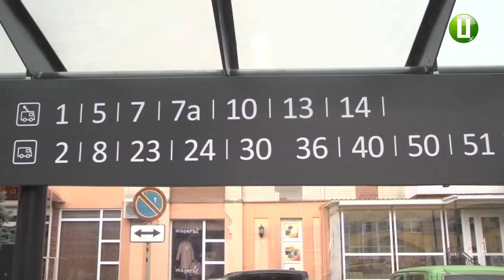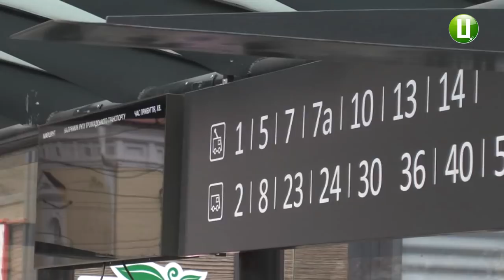2 розумні зупинки у Хмельницькому продовжують облаштовувати електронними табло та сіті-лайтами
2 розумні зупинки у Хмельницькому продовжують облаштовувати  електронними табло та сіті-лайтами. Сьогодні представники компанії, яка встановила зупинки в нашому обласному центрі, працювали на вулиці Подільській. За словами заступника міського голови Андрія Бондаренка, облаштування цих розумних зупинок мають завершити до кінця тижня. Далі візьмуться за ті, що розташовані на вулицях Бандери та Проспект Миру.